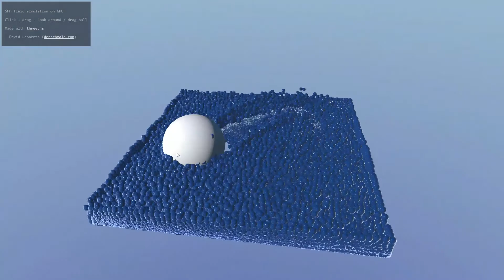WebGL SPH Fluid simulation (in progress)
Progress on a fluid sim experiment